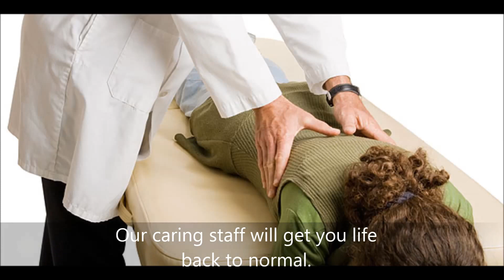Emergency Chiropractic Care Boston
Don't let your back keep you from doing the things you love. We are also a full service chiropractic office to continue your treatment after we get you feeling better. Call our emergency chiropractic care in Boston if you live in and around the Boston area.